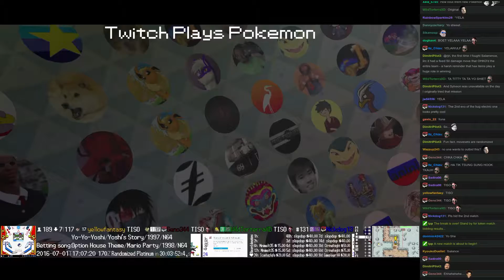Twitch Plays Pokémon Battle Revolution - Match #48192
Match #48192 [Blue: Vulpix, Ponyta, Arceus Fire] vs [Red: Parasect, Gloom, Exeggcute]